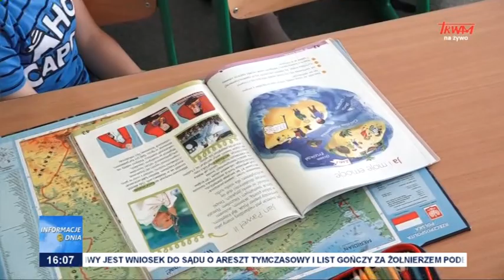Odpowiedź na próby ideologizacji szkoły